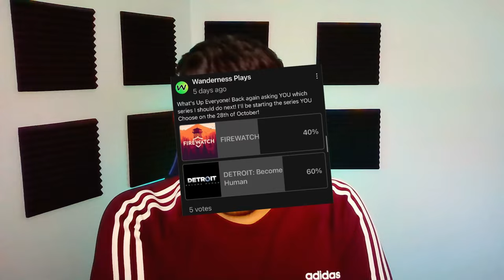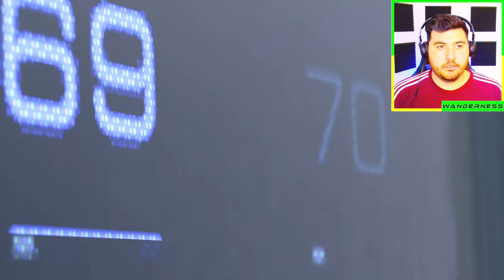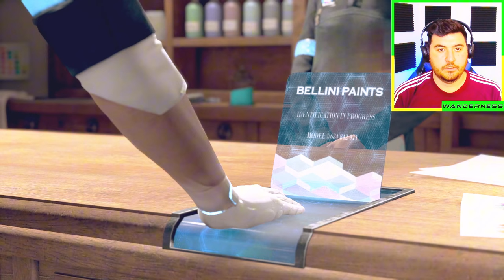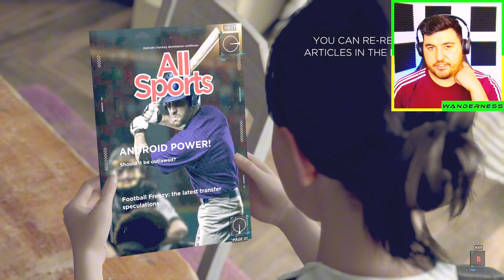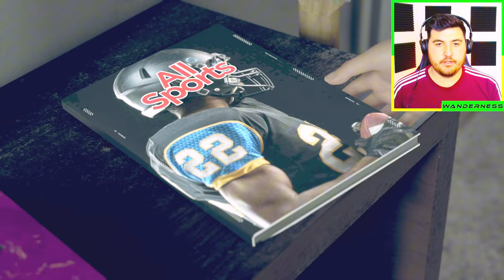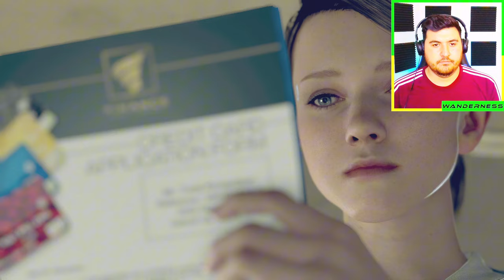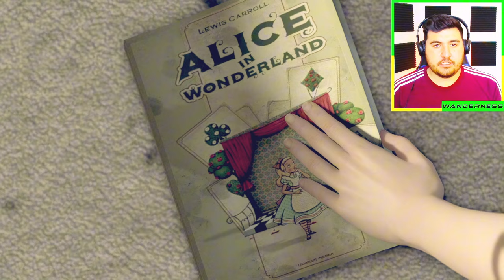Detroit: Become Human is a Warning!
Detroit: Become human is a Warning to humanity!

A game thag came out 7 years ago highlights some warning signs for out near future…